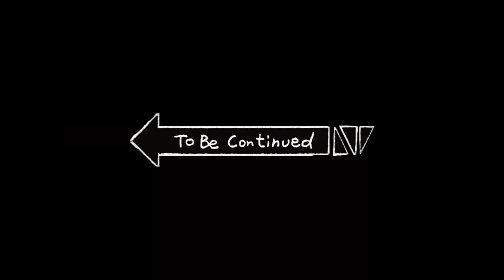Raistar Found His Super Car | Funny Moments Human Fall Flat